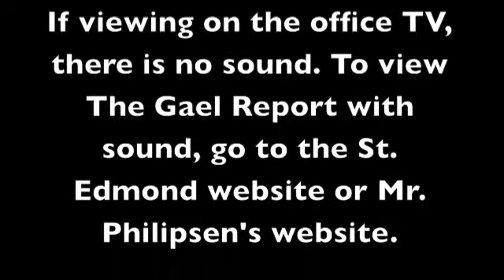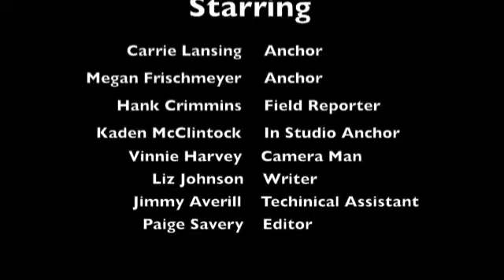The Gael Report: Episode 6